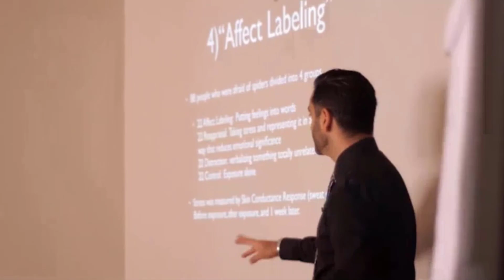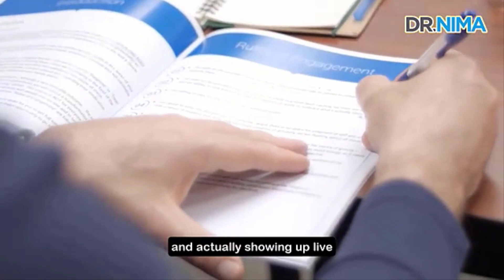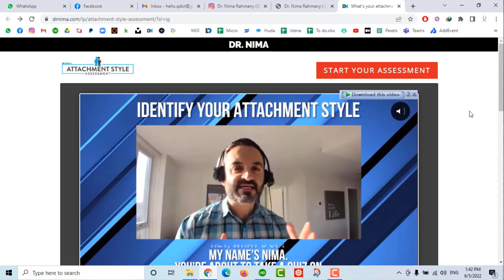5 Roles We Play In Co - Dependency And Trauma Bonds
If we're not careful, we will unconsciously fall into one or more of these 5 Roles in our relationships.
When we don't do our Inner Healing, relationships fall into old patterns, with volatile push/pull dynamics that are a repetition of childhood dynamics that cause life to turn into hell.
When you finally figure this out, own your role, and then change the story-- you'll no longer tolerate breadcrumbs and begin to see others showing up for you with respect.
If you're curious which Role you fall under, check out this video, so you can begin the healing process and create relationships that feel secure, mature, and mutual.

If you’re tired of content based on fear, and you want to listen to something while you drive, cook, or any time you want to grow,  listen to over 160 Fb Live Transmissions I did over the last 18 months to help my community with trainings on Transforming our relationships by learning how to regulate our own Autonomic Nervous Systems so we can work to heal the free-floating anxiety in the background of our lives, transform our relationships, and Break Cycles of Intergenerational Trauma that didn’t start with us.